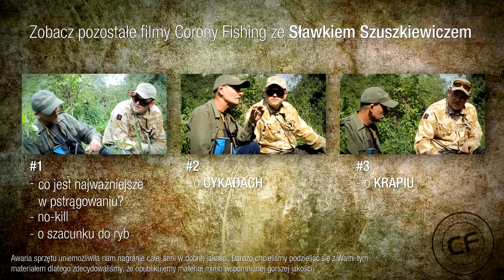Sławek Szuszkiewicz - Jak zacząłem pstrągowanie - cz.1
Sławek Szuszkiewicz opowiada o swoim pstrągowaniu. Wskazuje jak ważne dla niego jest poznanie tajników przyrody i wszelkich okoliczności, które wpływają na wędkarski sukces. Po raz pierwszy zdradza nam historie pstrągowych początków i stawia najważniejsze dla nas pytanie... Sławku o co tu chodzi...